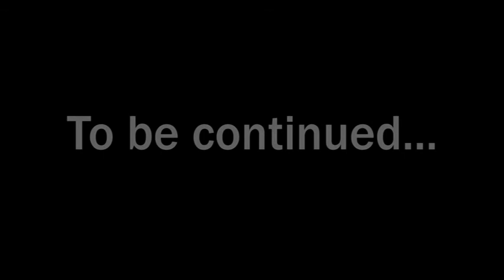Agnostos (concept)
This short is my Senior Exit Project for my high school. Unfortunately, there was a larger episode, and this was to be the introduction. Due to 2 cast members moving out of state, production has been halted.
Nevertheless, it was still a grand experience. Enjoy!
-Troy